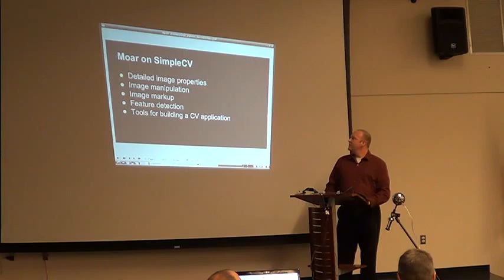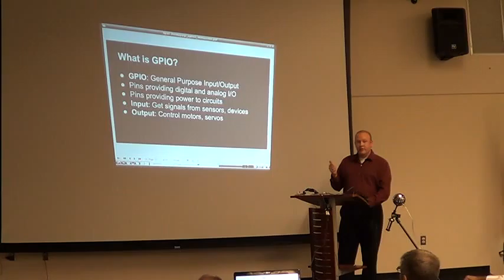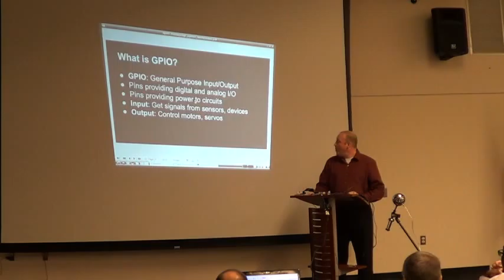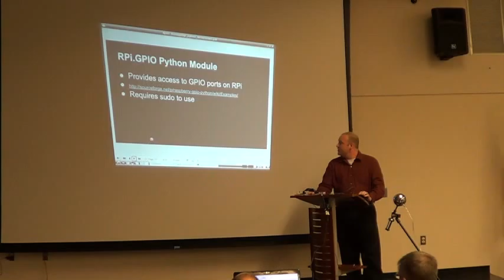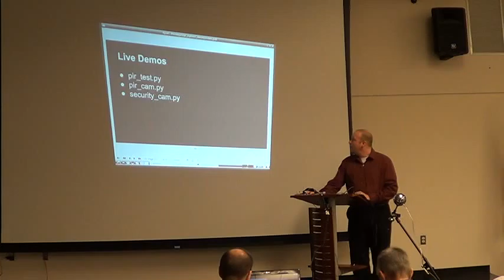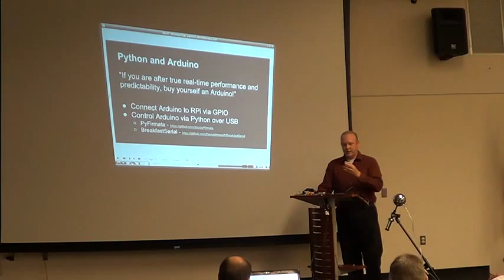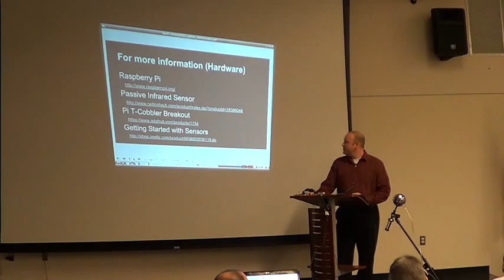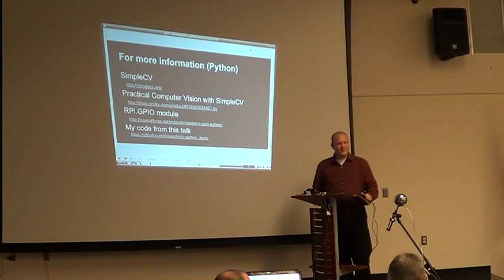MugOrg 2014 Oct 3 Python RaspberryPI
Mug.org meeting in October 2014 Python and Raspberry PI